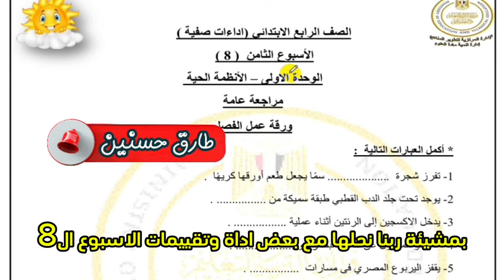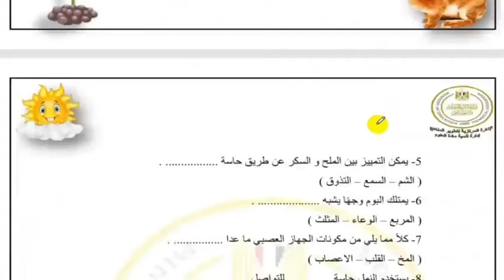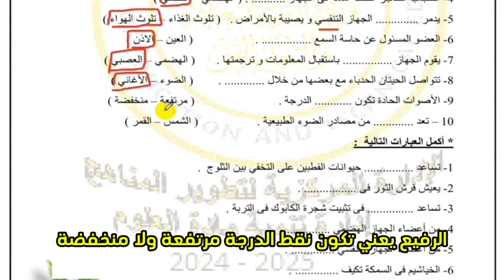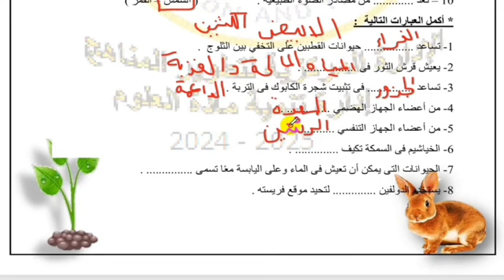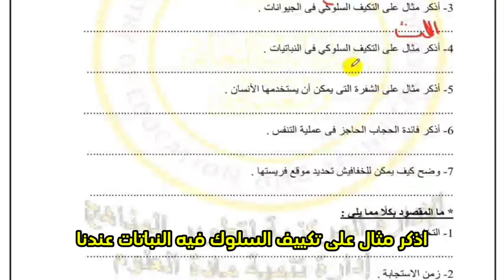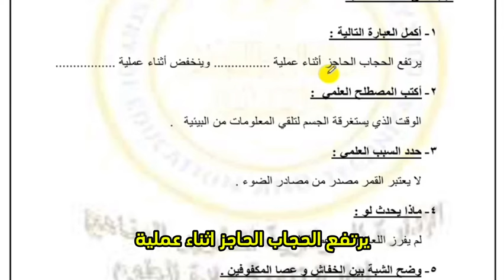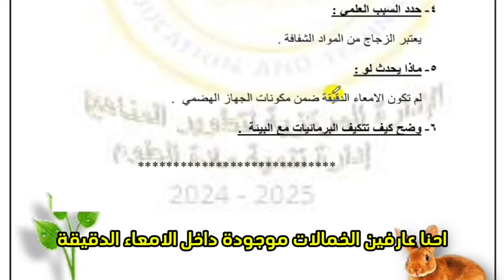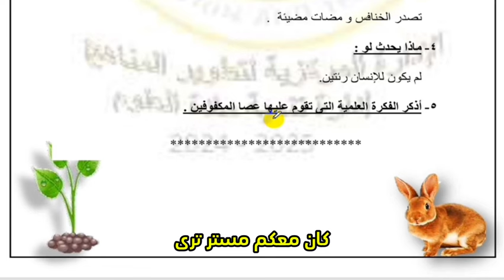حل اداءات وتقيمات الاسبوع الثامن علوم رابعة الترم الأول 2025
حل اداءات وتقيمات الاسبوع الثامن علوم رابعة الترم الأول 2025,اداءات وتقييمات الوزارة رياضيات الصف السادس الابتدائي الترم الاول,اداءات وتقييمات الوزارة رياضيات الصف الخامس الابتدائي الترم الاول,الصف الرابع الابتدائي الترم الأول 2025,طارق حسنين,العلوم والاحياء سر الحياة,حل اداءات وتقيمات الاسبوع السابع علوم رابعة الترم الأول 2025,حل اداءات وتقيمات الصف الخامس الاسبوع الثالث علوم رابعة الترم الأول 2025,حل نمازج الوزاره التقييم الاسبوعي علوم الاسبوع التاني رابعة ابتدائي الصف_الثالث_الاعدادي#
الصف_الثاني_الابتدائي#
الصف_الخامس_الابتدائي#
الصف_الثاني_الاعدادي#
طارق _حسنين
الصف_الثانى الصف_الثالث_الاعدادي#
الصف_الثاني_الابتدائي#
الصف_الخامس_الابتدائي#
الصف_الثاني_الاعدادي#